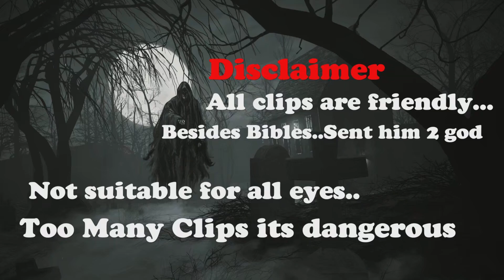Beach Aw Montage🥀